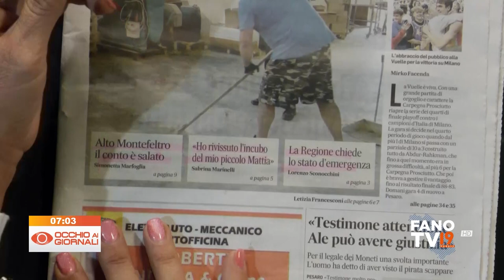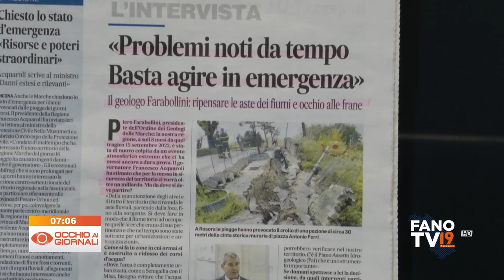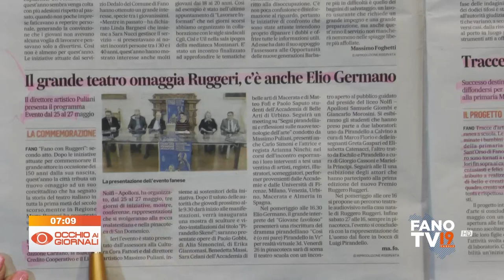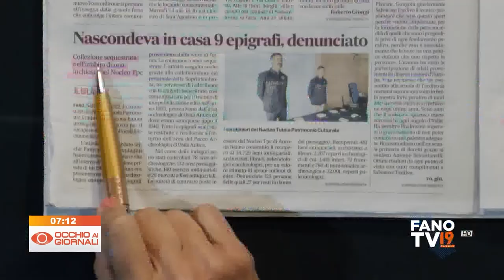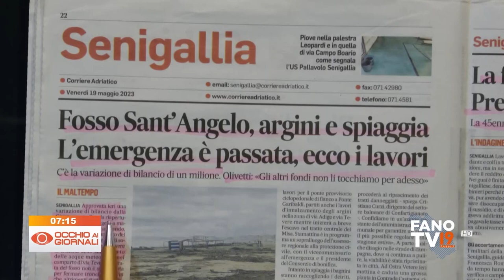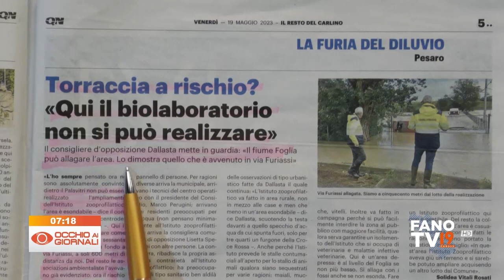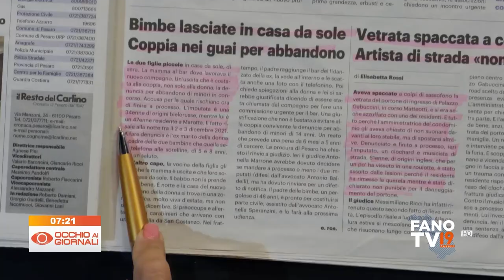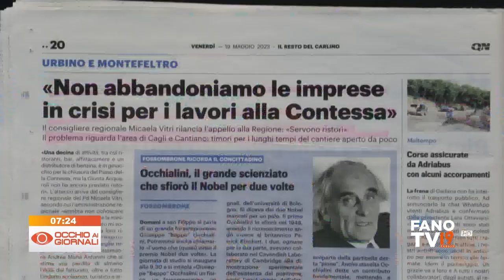Occhio ai Giornali 19 maggio 2023